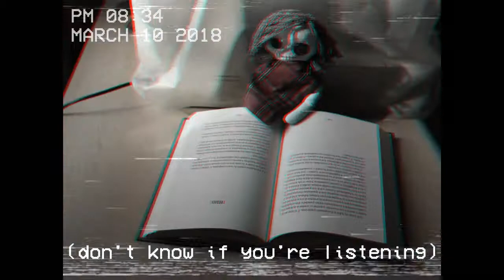Ｐｅｒ Ｒａｃｈｅｌｅ [Este - She won't]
Se questo è un addio da parte tua, grazie per avermi dato il mio "per sempre".

TRADUZIONE ITA (-She won't-)
"Lei non tornerà
Lei non guarderà indietro
Lei non mi raggiungerà più
Ed io so che lei
Starà bene senza di me
Perché sono altre le cose che soddisfano i suoi sogni
(Non lo so se stai ascoltando
Sto ancora desiderando il tuo meglio
Ti amerò per sempre
Ti prego, non dimenticarmi
Per sempre tuo)"

Composer & Mixing & Edited: Marcello Miele (Este)
Art director & Photography: Barbara Miele